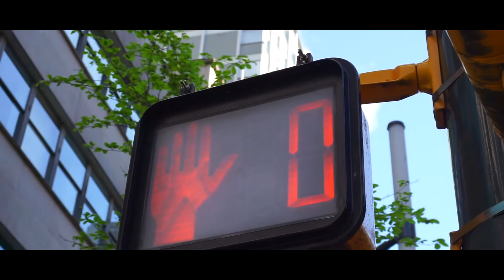First Business Trip | Shred With Ed